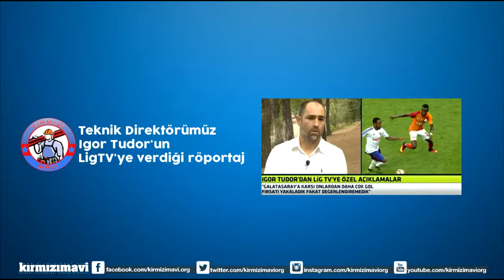Röportaj: Igor Tudor (7 Eylül 2016)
Teknik Direktörümüz Igor Tudor ile yapılan röportaj...